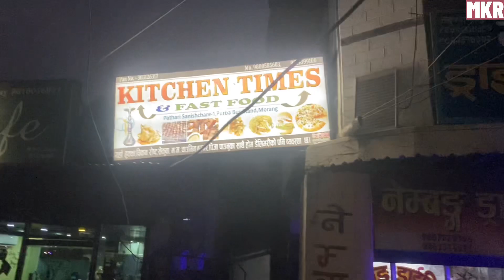Pork Sakuwa in kitchen Times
Short vlog in pathari kitchen times and fast food
Good test and small pork sakuwa, पकयडा,chatpata
Vist our pathari near purwanchal cafa and Gorkha departmant opposit

System camara with HD Quality and 60 FPS

“Video is like another Universe”

Thank you for visit my channal❤️❤️❤️❤️